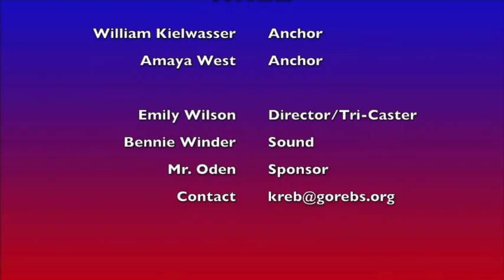February 26, 2021